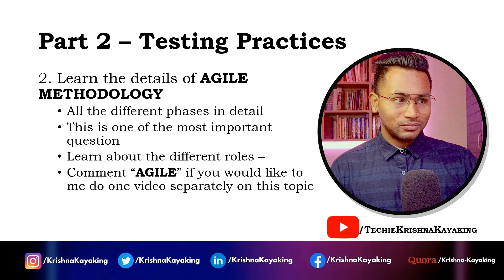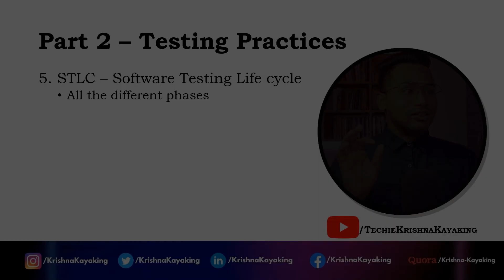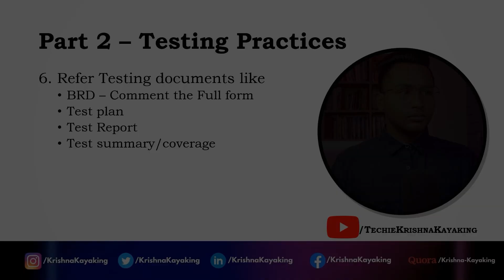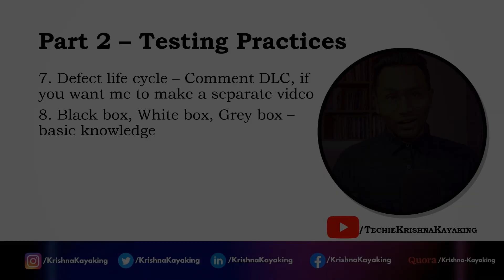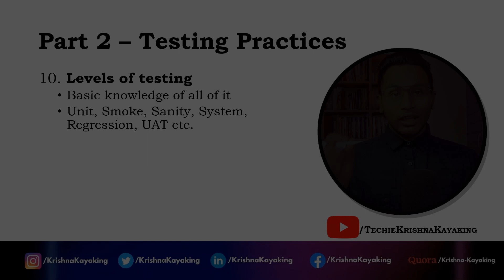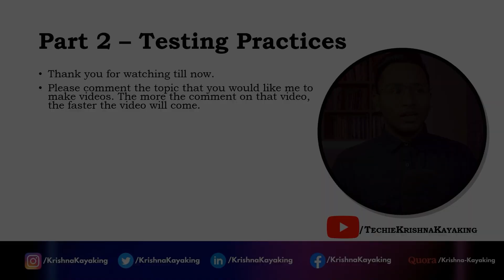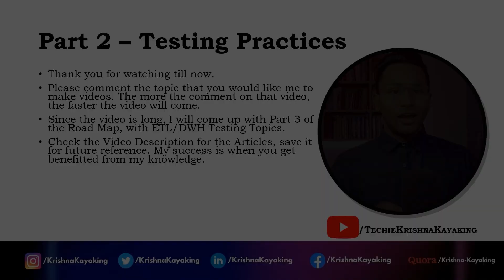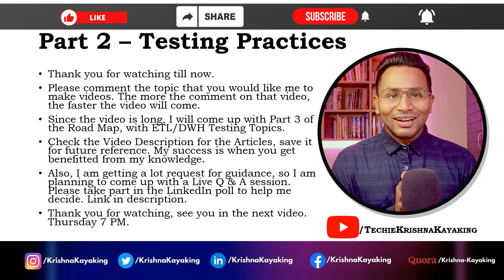Part 2 - ROAD MAP - Non-IT to Big Data Testing | Krishna Kayaking | Video#007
1. ETL + Big Data Testing Automation using Python - Pandas and Spark 💼✨
2. Resume & Profile Building Course!

1. 7LPA to 35LPA 🔥15 Offers! A Journey from Support Engineer to Software Tester - Inspiring Tester Story:
2. NIGHT SHIFT JOBS to 15+ OFFERS in BigData 😍 3 LPA in SUPPORT ROLE to 35+ LPA CTC as BigData TESTER: